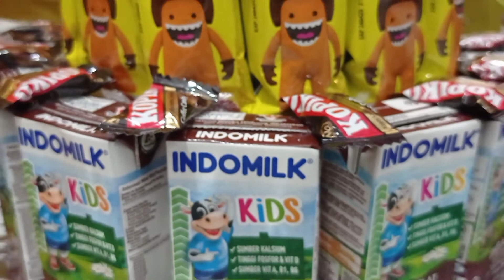MERAYAKAN ULANG TAHUN FILKHIYA KE 2 - FILKHIYA STORY